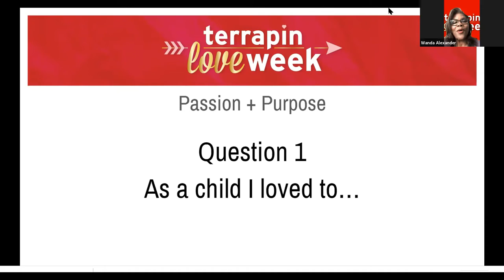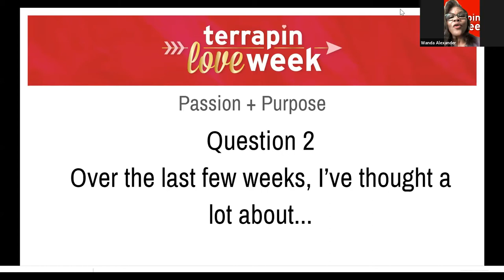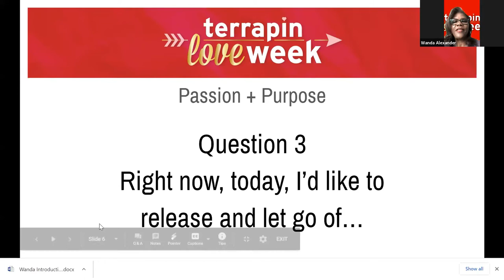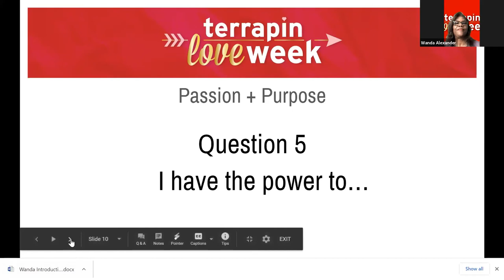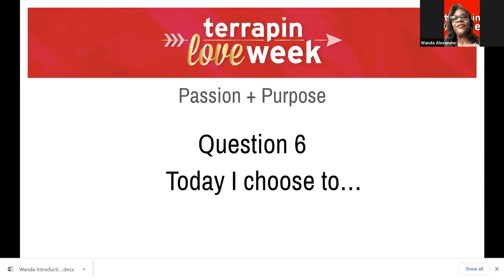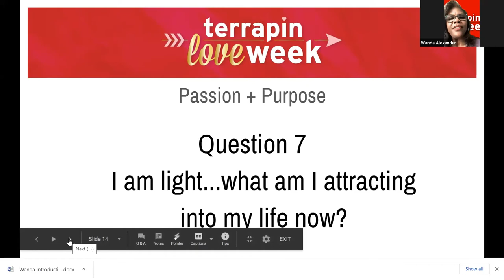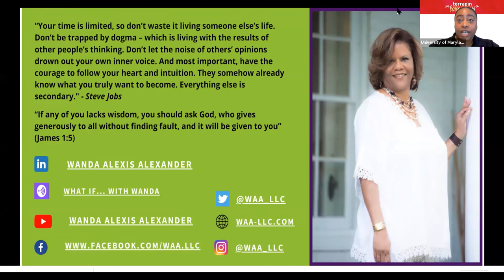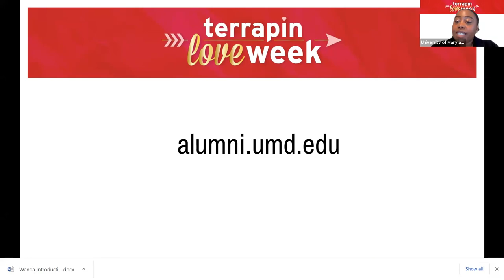Terrapin Love Week: Passion + Purpose with Wanda Alexander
Taking action on our various passions can be scary, filled with unknowns and unnerving. Through this interactive webinar, Wanda Alexis Alexander '81 will give you the tools you need to discover and nurture your passions. Wanda Alexis Alexander '81 is a successful entreprenuer and empowering speaker committed to inspiring and supporting the next generation of leaders. During her interactive experience, you will start the road to uncovering your purpose, discovering your passion, understanding where you are today and how to nurture your passion moving forward.